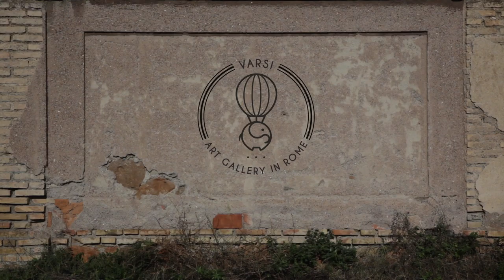Broken Fingaz crew - Reality check - @ Galleria Varsi Rome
A solo show of Broken Fingaz Crew
_ Vertigine_

02.12.16 | 13.01.07

Galleria VARSI, ROME.
via di San Salvatore in Campo 51, Rome

Thanks to
Birra del Borgo;
56 Fili;
Trasformazioni Urbane
the Cabinet ;

Sound design
Ome

Exhibition duration: From the 02.12.16 to the 13.01.17
Opening: Friday 14, from 6pm to 10 pm
Gallery opening hours: from Tuesday until Saturday 12 pm - 8 pm, Sunday 3 pm - 8 pm, Monday closed.